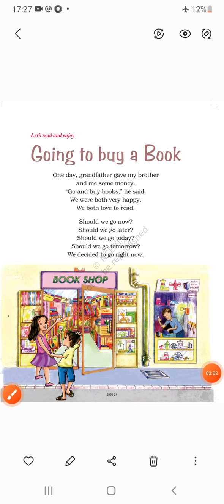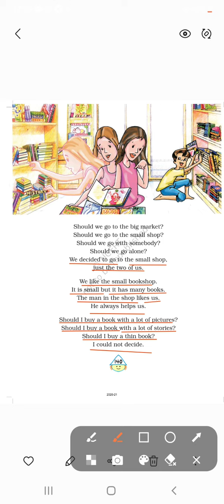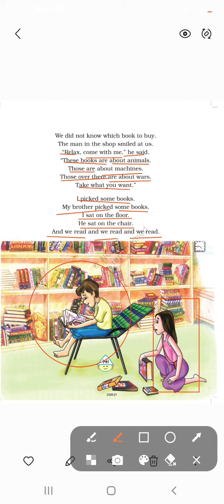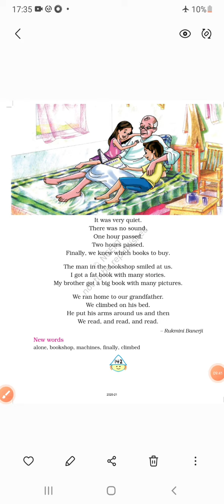Class 4 Unit 8 Going to buy a book {हिन्दी में} [in hindi]